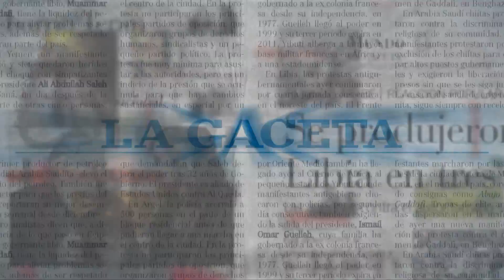Plantaron 70 árboles nuevos en el parque Percy Hill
La iniciativa estuvo a cargo de alumnos del Colegio San Javier, de Yerba Buena.